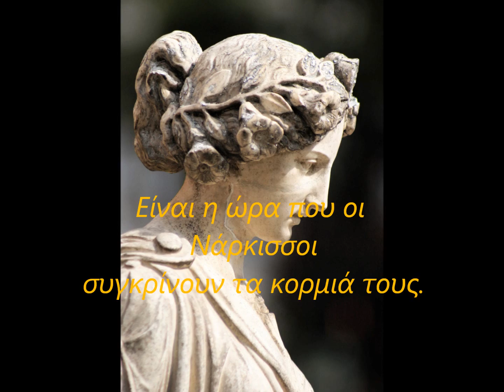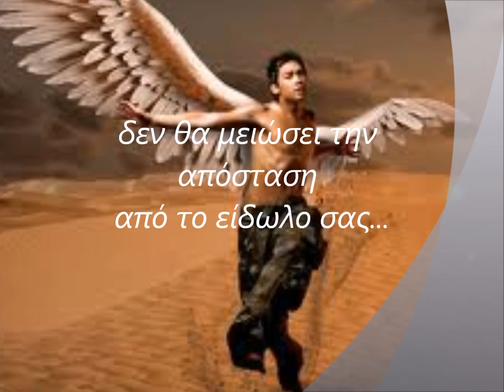ΝΑΡΚΙΣΣΟΙ (εις μνήμην Κωνσταντίνου Καβάφη) ΦΑΝΥ ΠΟΛΕΜΗ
Ένα ποίημα της Φάνυ Πολέμη που απαγγέλει η ίδια...ΝΑΡΚΙΣΣΟΙ .
Η μουσικη που ακούγεται ειναι: GOTAN PROJECT- LA REVANCHA DEL TANGO track 3. chunga's revenge.

ΝΑΡΚΙΣΣΟΙ (εις μνημην Κ.Π.  Καβάφη )

Είναι η ώρα που οι Νάρκισσοι
συγκρίνουν τα κορμιά τους.
Τις διαστάσεις , την ρώμη
και τις συσπάσεις των μυών .
Η ώρα της επιστροφής
από τις ολονύκτιες περιπλανήσεις
στα καφωδεία και τα μπαρ.
Όταν πια τα γοητευτικά τους τσουλούφια
μετατοπίζουν την προσεγμένη συμμετρία
της χωρίστρας
κι οι καθρέφτες αντανακλούν το ασύμμετρο
της επιτήδευσης.
Η στιγμή που η κατάκτηση
επιβεβαιώνεται μόνο
απ την κράτηση ενός τηλεφώνου
στο "καρνέ"
με ηχηρά αποσιωπητικά...
και τίποτε άλλο
για το παρόν...
Αυτό το παρόν
που στριμώχνεται τώρα
μεταξύ του ειδώλου στον καθρέφτη
και της τέλειας κατατομής του προσώπου.
Ακαταμάχητα ωραίοι,
μοναχικοί θεοί της νύχτας,
    μ ά θ ε τ ε :
πως κι αύριο
το απρόσμενον της κρυφής στιγμής του Έρωτος
δεν θα μειώσει την απόσταση
από το είδωλο σας...
θα το κάνει μόνο
πιο
παλ...